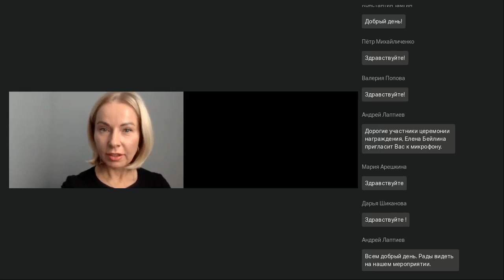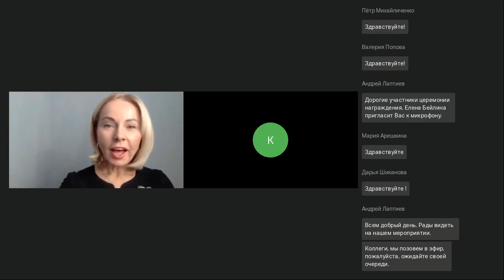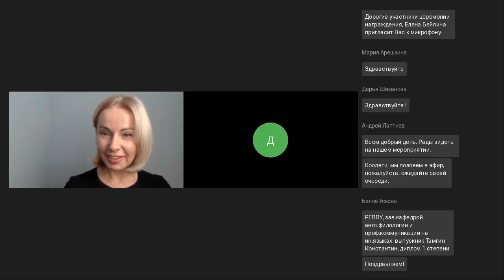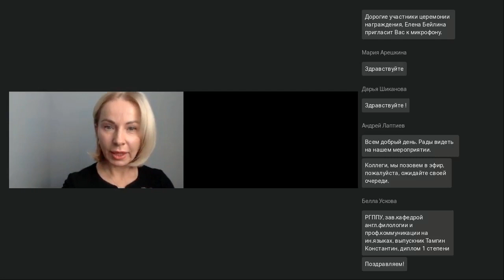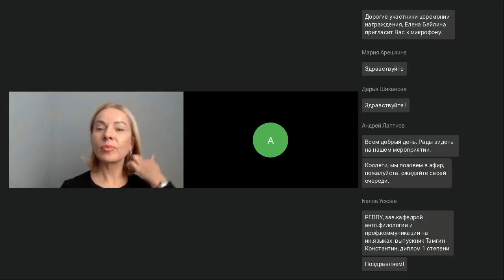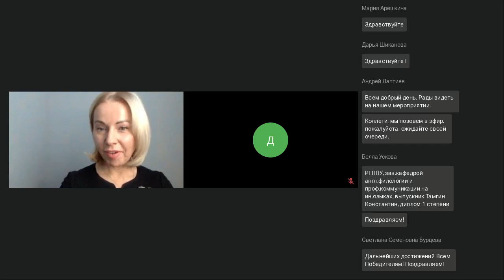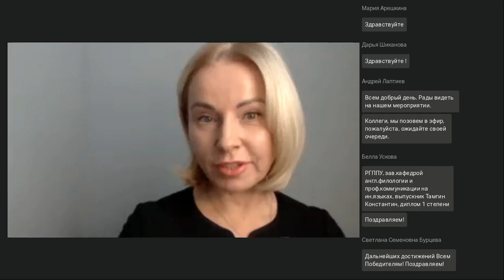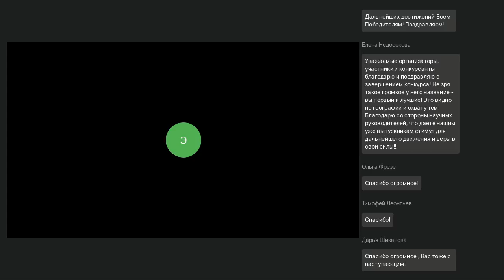Церемония награждения победителей VIII Всероссийского конкурса ВКР Be First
Запись церемонии награждения победителей VIII Всероссийского конкурса выпускных квалификационных работ "Be First"
состоялась 12 декабря 2023 года.